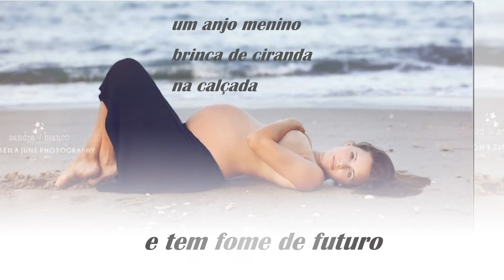CANÇÃO EM SEGREDO - Lya Luft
~CANÇÃO EM SEGREDO~

Dentro desta mulher
um anjo menino
brinca de ciranda na calçada
e tem fome de futuro.
Dentro desta mulher
uma criança se debruça na janela
vendo chegar o amor
e se julga imortal.

Dentro desta mulher
uma guerreira constrói sua vida
depois de parir filhos para o mundo.
Dentro desta mulher
outra mulher enterra o seu amor perdido
e mesmo assim espera.

Dentro desta mulher
o mistério das coisas
finge dormir.

Lya Luft

In: Secreta Mirada